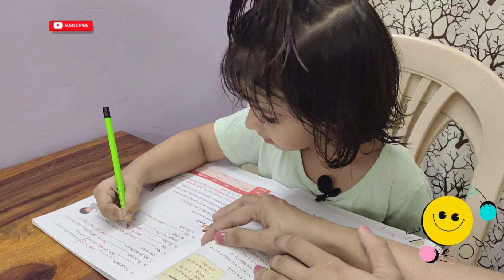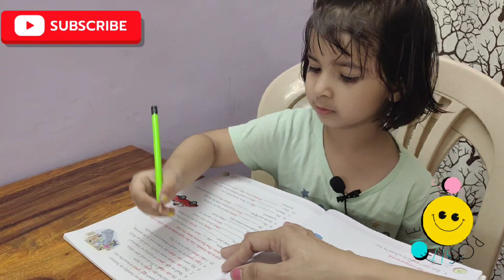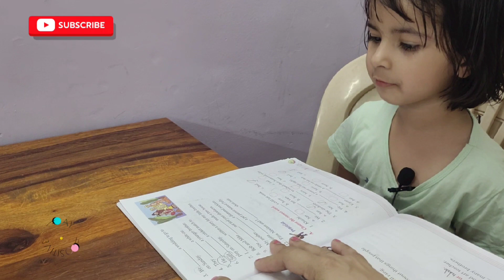How To Teach English Grammar to Kids / How To Learn English Grammar at Home / do/does/has/have/is/am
English Grammar कैसे सीखे? Do/Does Exercise for kids / Grammar
English Grammar / How To Learn English / English Conversation Practice / English Speaking Practice
english grammar
learn english
spoken english
Do does use in english speaking
Do does for grade 1
Do or does for kids
grammar english
learn english conversation
basic grammar
learning english grammar
grammar video
grammar lesson
learn grammar
is am are exercise
how to teach is am are
has Have
how to teach has and have
do and does

homeschooing
Homeschoolers
homeschooing in India
home school
how to Homeschool kids
homeschooing for kids